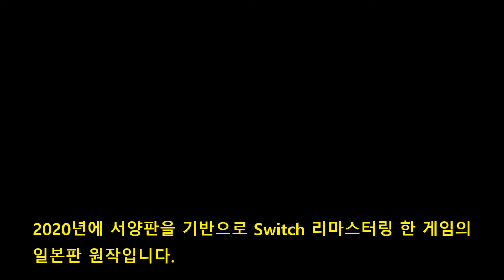나 노래하는 사람이야! WiiU판 환영이문록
2015년 제가 WiiU를 사게 만든 게임입니다. 국제전자상가에서 WiiU본체와 함께 이 게임 한정판을 샀었습니다. 영상은 2회차 SWITCH 영상과 같은 던전입니다. 일본판이어서 검열도 없었을 때입니다. 의상도 영상에 잘 실었으나 감상 부탁 드립니다.